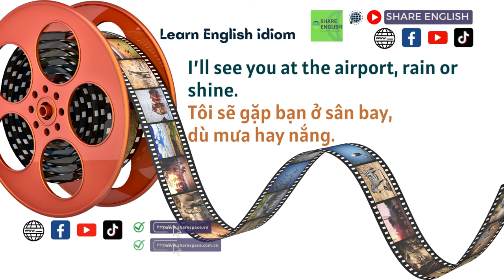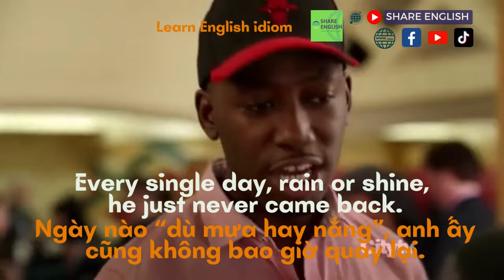Mỗi ngày học 1 câu tiếng anh qua các thành ngữ; đoạn phim - Idom: "Rain or shine"